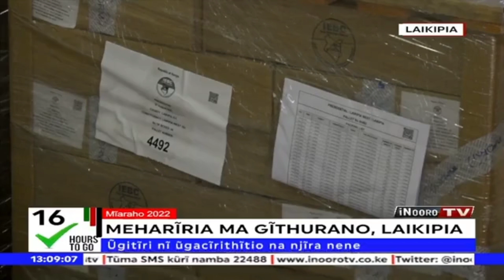Meharīrīria ma gīthurano, Laikipia